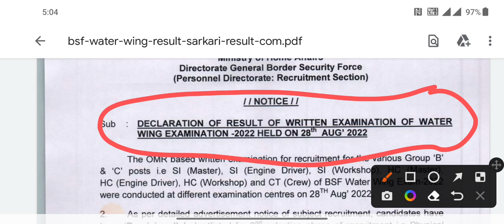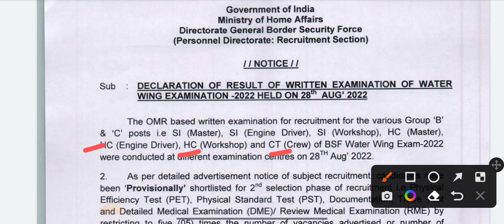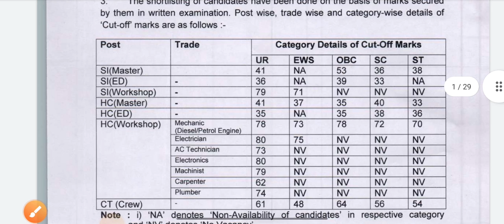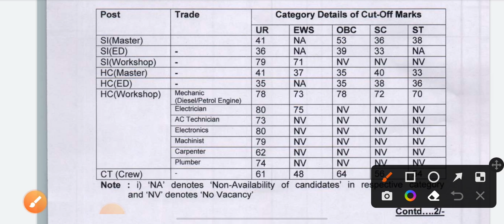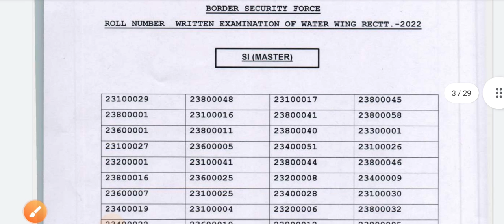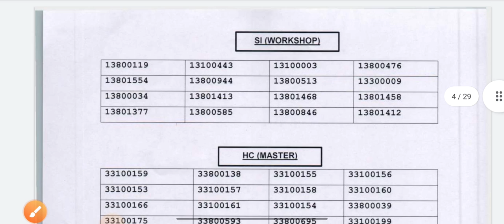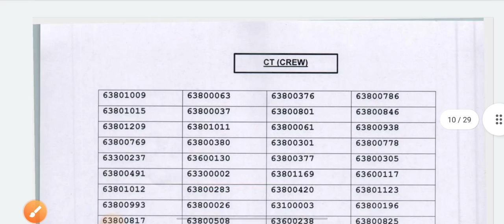bsf Water wings Result 2022 | BSF SI and Head Constable Workshop Result 2022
bsf Water wings Result 2022
 BSF SI and Head Constable Workshop Result 2022
BSF water wings Result 2022 out